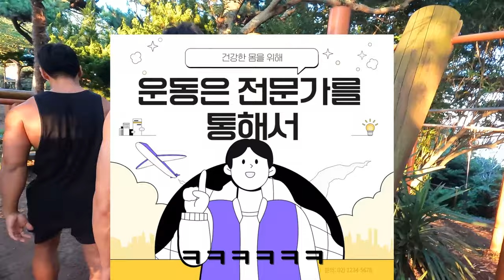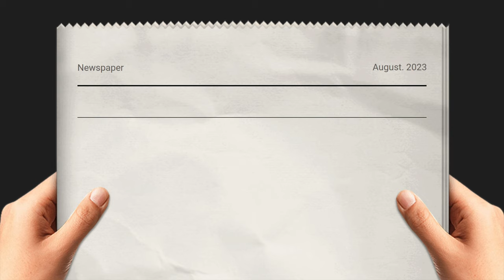헬스장이 닫아 운동을 못한다는 당신에게 전하는 |통나무의 대답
안녕하세요

제주도 사라봉에 있는 산스장 갔다 왔습니다

특이하게 나무봉을 이용해서 운동 할 수 있더라고요

뷰도 좋아서 추천드립니다!!ㅎㅎ

(모기가 있으니 긴팔 긴바지 필수!)